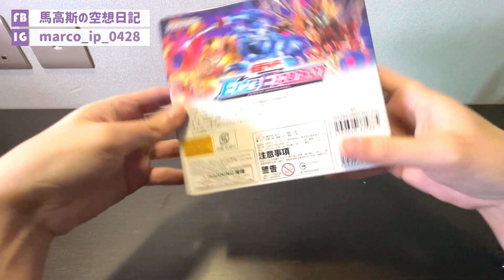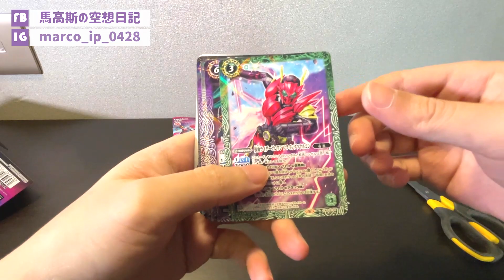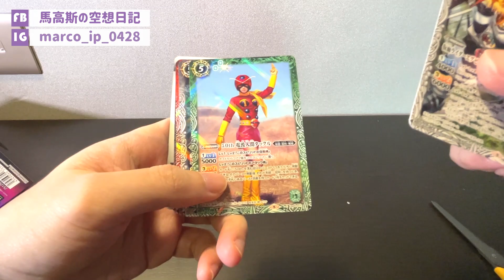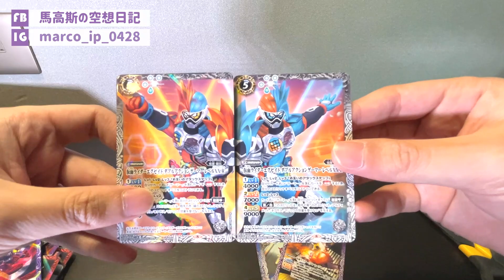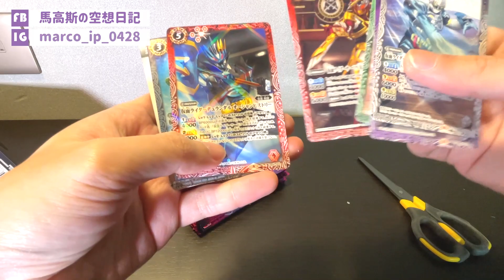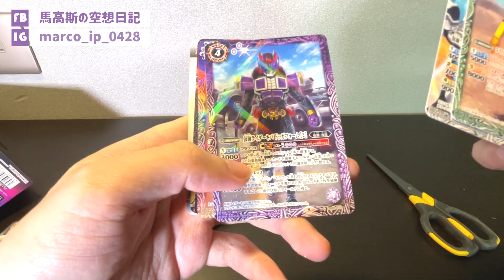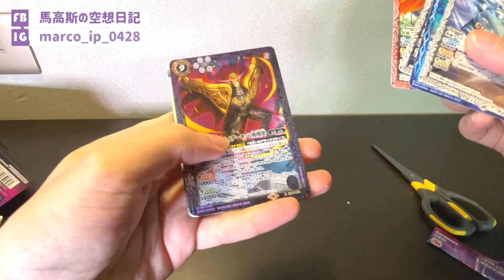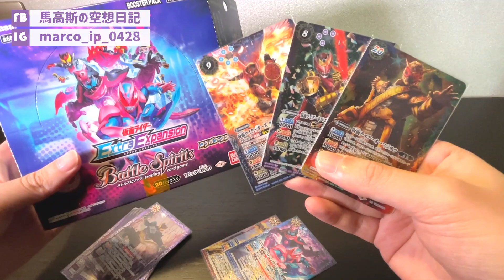【馬高斯TV】中唔中異畫？KIVA全型態參戰 BATTLE SPIRITS CB20 幪面超人卡包 開箱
Battle Spirits同幪面超人合作真係好密！今次CB20又係幪面超人！於是我又同大家開箱！！！到底馬高斯有無咁好彩中到異畫呢？

10蚊飲支汽水又得，30蚊食碗龜靈膏清下熱又得